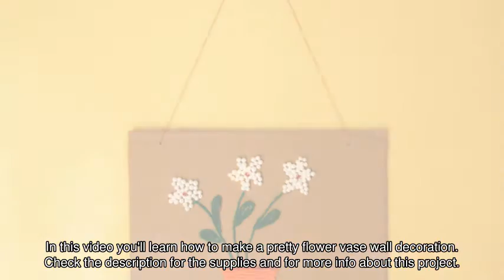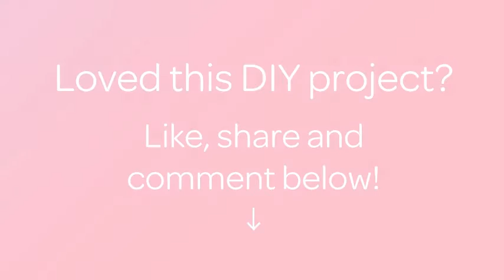Make a Pretty Flower Vase Wall Decoration - DIY Home - Guidecentral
About this DIY project:
- Title: Make a Pretty Flower Vase Wall Decoration

Supplies:
- Card Board
- Wool
- Pencil
- Glue
- Glitter
- Scissors
- Cork Sheet balls